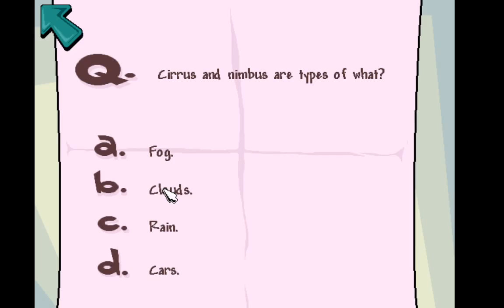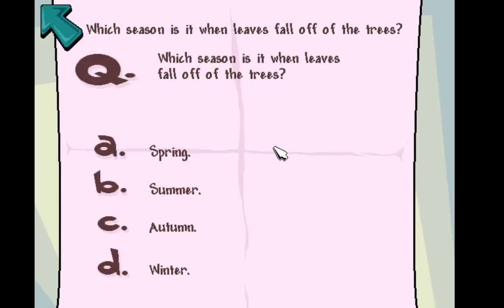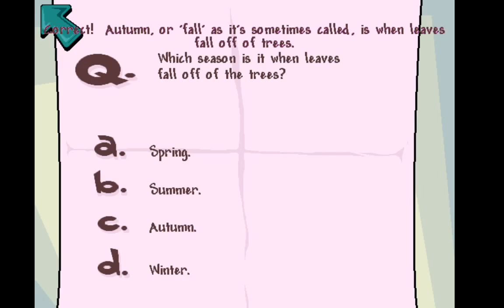Pajama Sam 2 Thunder and Lightning Aren't so Frightening Gameplay #2 Lockers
Pajama Sam has come to stop thunder and lightning, but unfortunately he tripped on his cape and accidentally pushed the red button and the weather parts are missing. Can he fix the weather machines in time before Mother Nature comes for a inspection? Pajama Sam takes a employee of the month ribbon, visits George Someone, takes a quiz, takes a apple core, fixes half of the wind machine and takes a safety helmet.